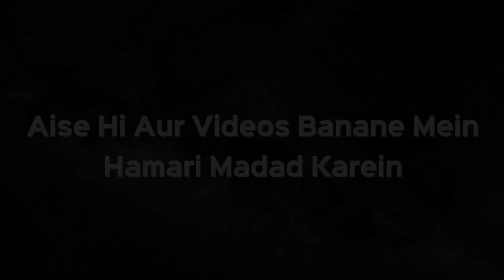Yaum e Arfa Ki Ek Fazilat | Shaikh Dr. Muhammad Naseem Madani | iPlus TV